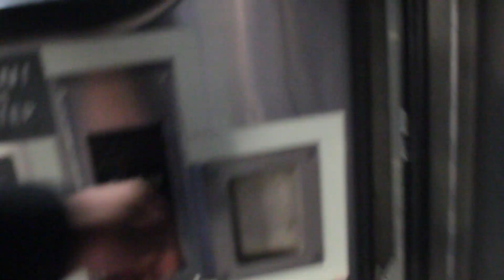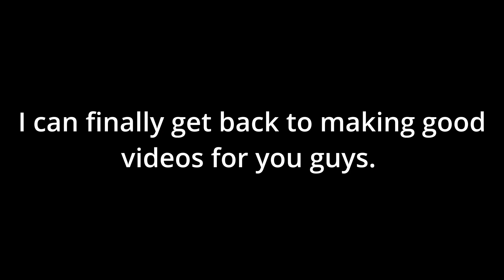The Last 10 Days